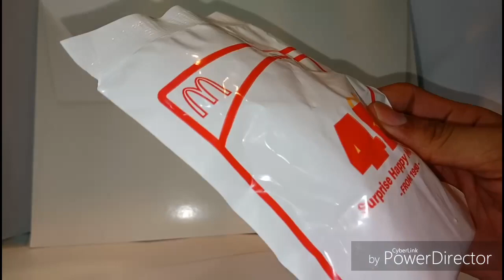Happy meal mcdo #5: Surprise Happy meal toy 5 | tagalog toy review pinoy toy collector